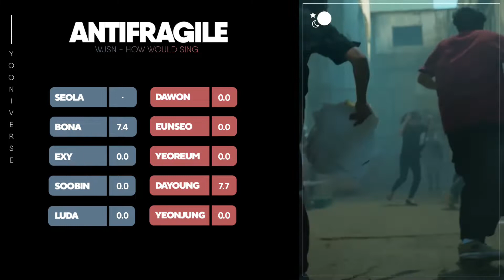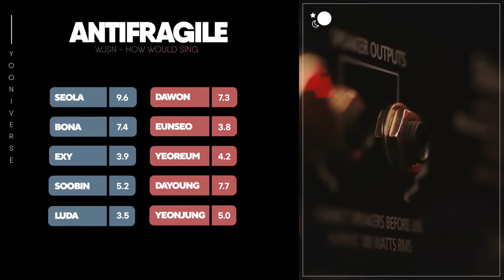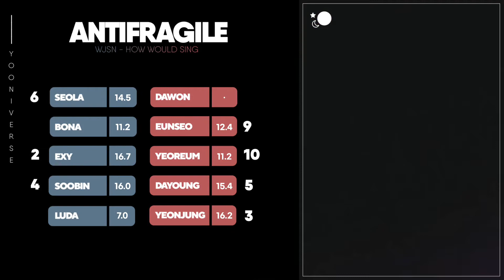How would WJSN sing ANTIFRAGILE by LE SSERAFIM | Line Distribution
- artist: le sserafim
- song: antifragile
- album: antifragile